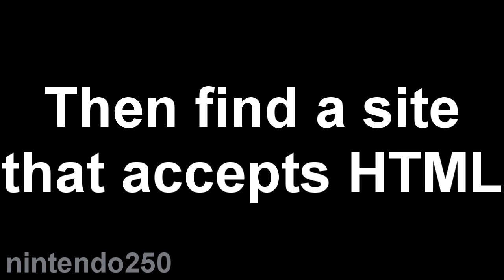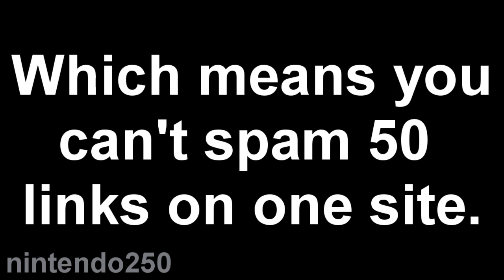Guide to the ambassador program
Song: Zombie nation

RE-UPLOADED FROM OLDER ACCOUNT